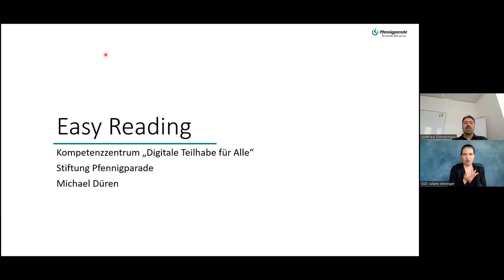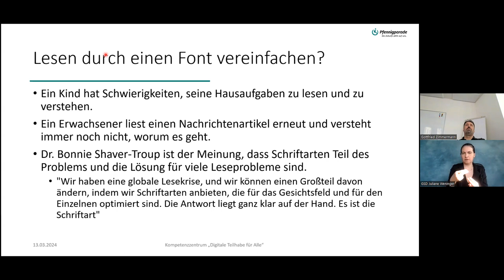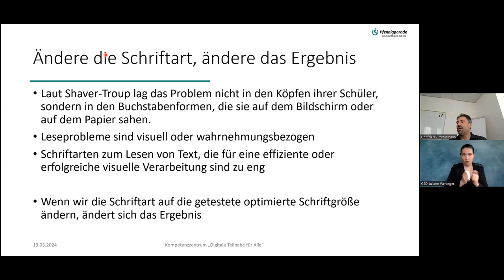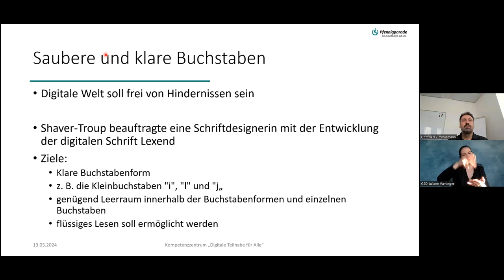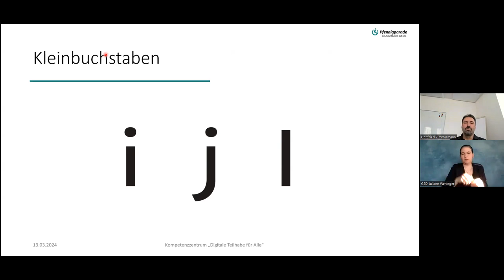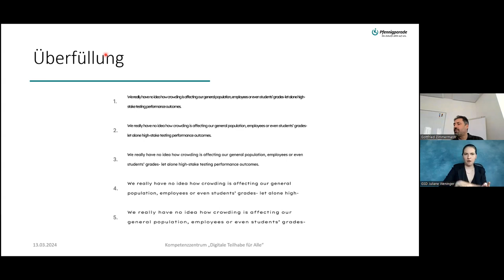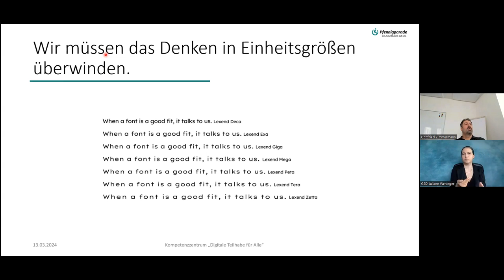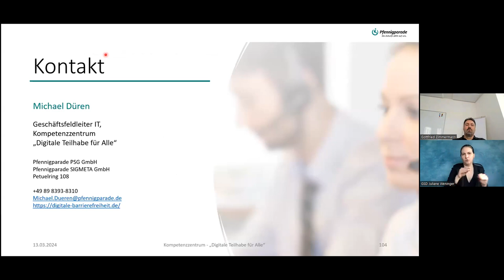2024-03-13 Online-Workshop Teil 5: Easy Reading